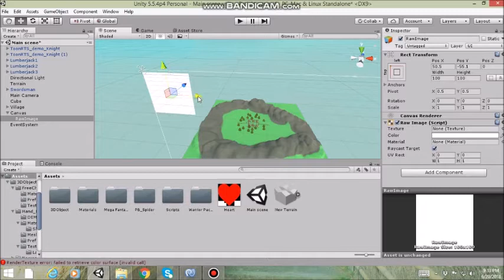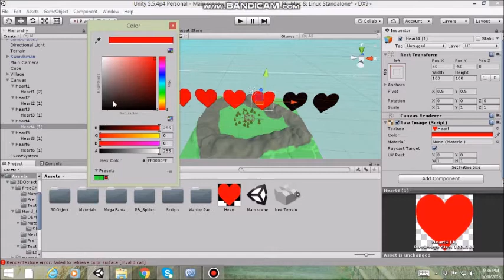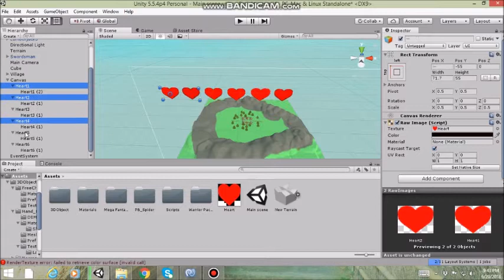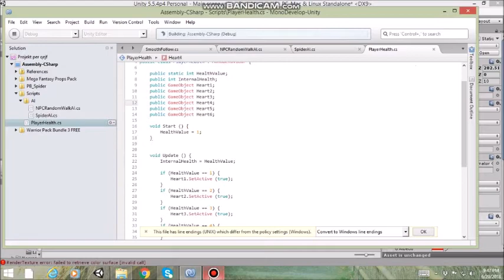How to make an RPG in unity: Ep 005 Health Stystem part 1 (free script)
Join us in DiscordChill IP: play.discordchill.xyz
The Assets that you need for this project are:
*Warrior Pack Bundle 3 Free
*Hand Painted Nature Kit Lite
*Mega Fantasy Prop Pack
*Free fantasy Characters
Free Script
using System.Collections;
using System.Collections.Generic;
using UnityEngine;

public class PlayerHealth : MonoBehaviour {

 void Start () {
  HealthValue = 1;

 void Update () {
  InternalHealth = HealthValue;

  if (HealthValue == 1) {
   Heart1.SetActive (true);
  if (HealthValue == 2) {
   Heart2.SetActive (true);
  if (HealthValue == 3) {
   Heart3.SetActive (true);
  if (HealthValue == 4) {
   Heart4.SetActive (true);
  if (HealthValue == 5) {
   Heart5.SetActive (true);
  if (HealthValue == 6) {
   Heart6.SetActive (true);